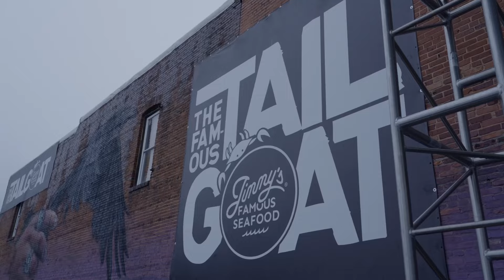Black and Purple performed at Jimmy’s Famous TailGOAT